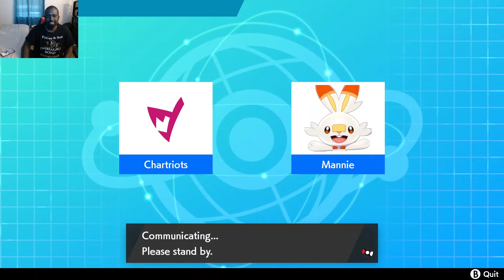PML Week 2 YouTube Draft League │ The Haxz Is Real